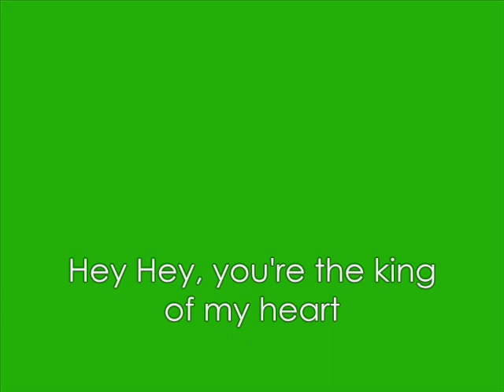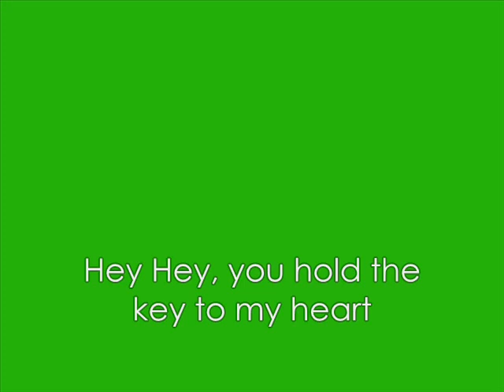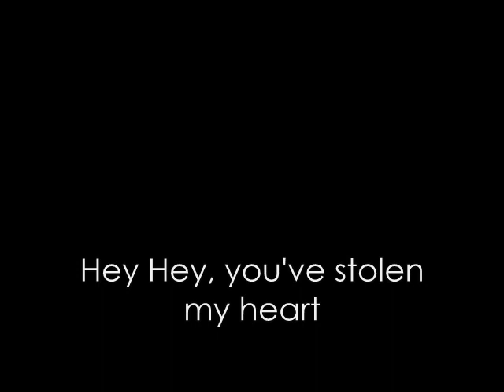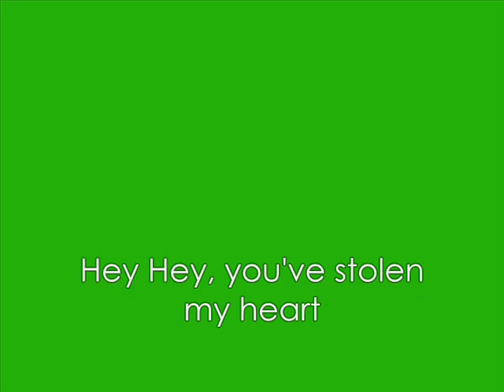Hey Hey (You've Stolen My Heart)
This is the first ever song (that we know about) which mentions Mozart by name. Roll over Beethoven!